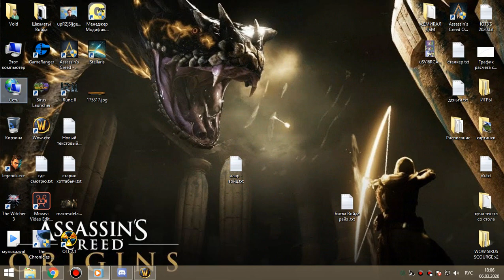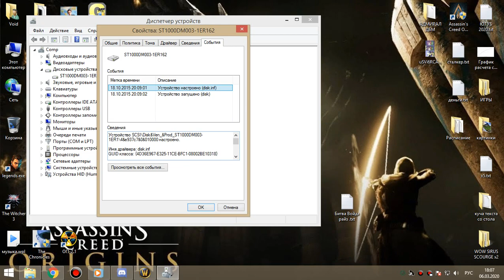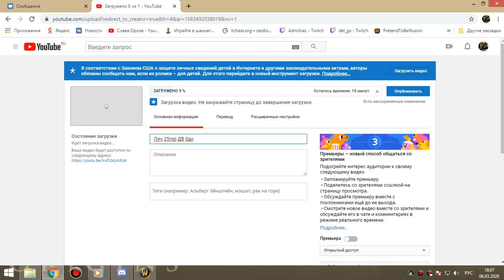Джайна фдк-танк 06 03 20